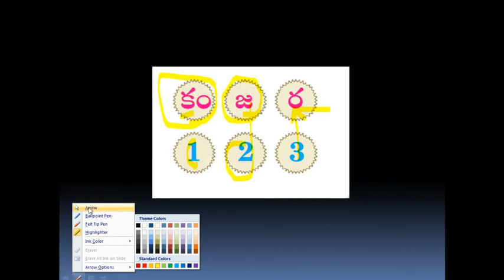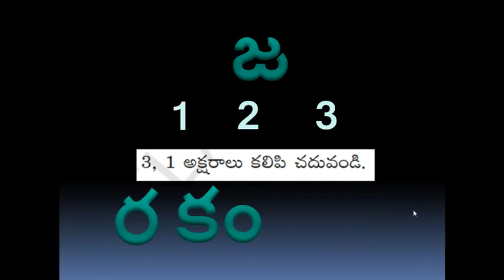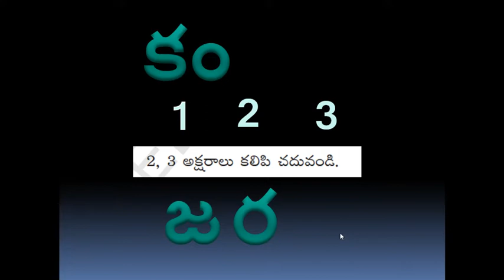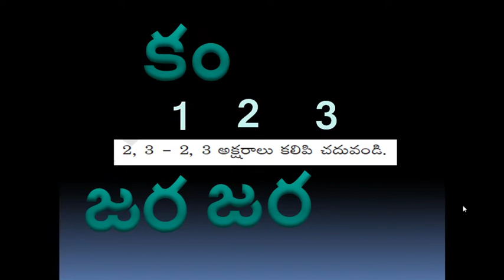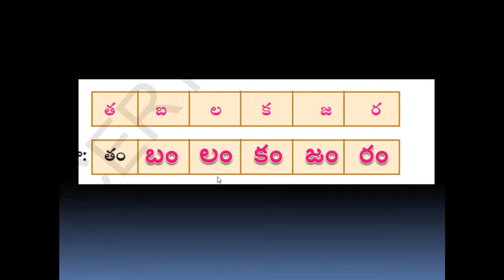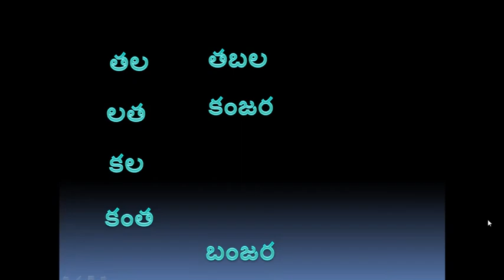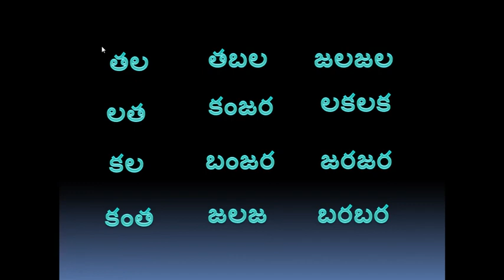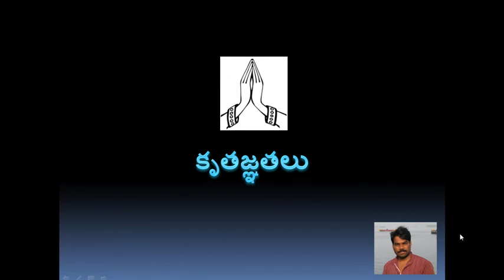2 Kanjara ( 1st Class Telugu 2nd Lesson)కంజర 1 వతరగతి తెలుగు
This Video explains the 2nd Lesson of Telugu Textbook for Telangana Schools.In this video Lesson, words,pronunciation,Reading is clearly explained.
1st class Telugu Lesson Kanjara is being recorded through the help of Animations to attract the students.
Animations made Kanjara 1st class Telugu lasson interesting.
MAny Teachors search for Suitable videos for the lesson "Kanjara 1st class Telugu Lesson"
1st class Telugu
Kanjara Telugu Lessson
Telugu Lesson Kanjara
కంజర2వ తరగతి తెలుగు
కంజర పాఠం
కంజర